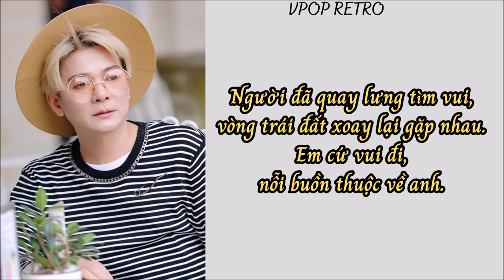Hạnh Phúc Trên Niềm Đau - Vũ Hà (Color Coded Lyrics)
• Artist: Vũ Hà
• Song ♫: Hạnh Phúc Trên Niềm Đau
• Composer: Đình Văn - Điền Trọng Nguyên
• Album: VH5: Hạnh Phúc Trên Niềm Đau - 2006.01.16